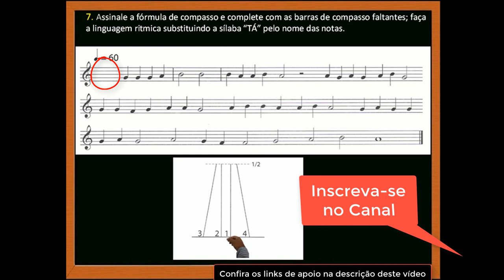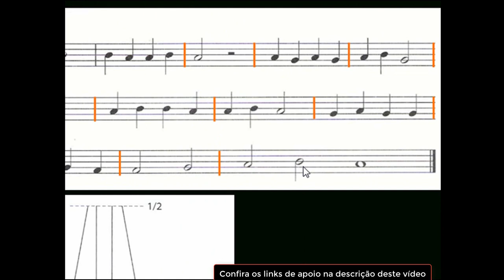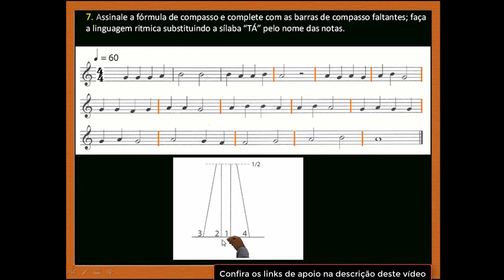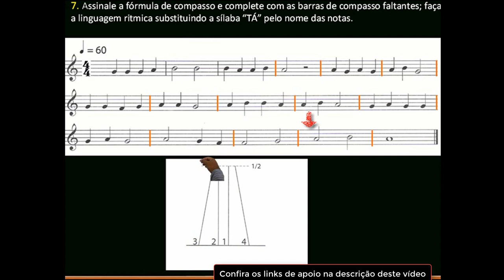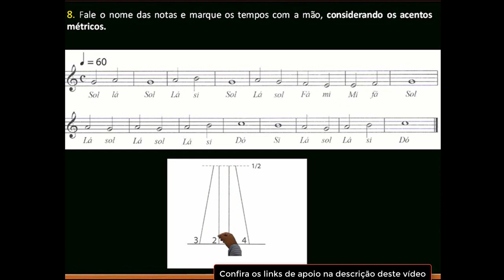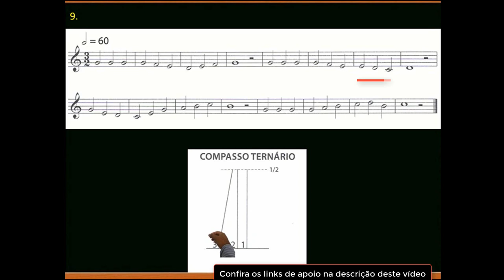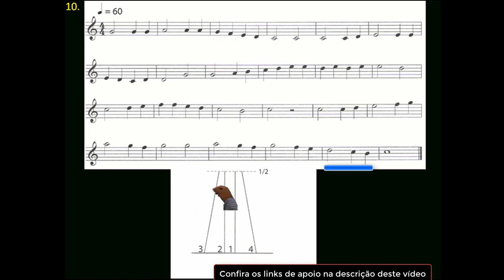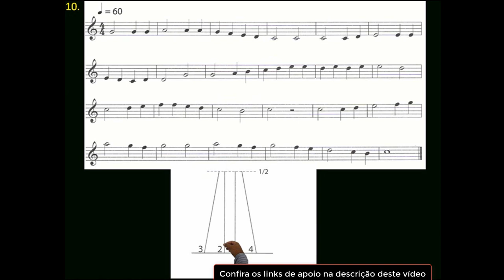🔔 4º Módulo MTS Vídeo Final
Novo MTS 2ª edição Módulo 4. Neste último vídeo sobre o módulo 4 estudaremos as lições 7 a 10. Faremos o solfejo utilizando o nome das notas.